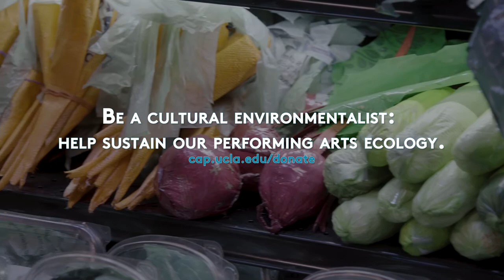Robin Frohardt's Plastic Bag Store: The Film - Artists In A Time Of Change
Robin Frohardt discusses the importance of CAP UCLA's support for her project Plastic Bag Store: The Film, which premieres Thu, Apr 22, 2021 at 7PM PDT/10PM EDT on CAP UCLA

Join us before the screening at 5:45 PM for Unpacking The Plastic Crisis, a dynamic discussion exploring how local environmental policies disproportionately impact communities of color, and how a new generation of activists are on the frontline of reimagining environmental justice solutions.

Plastic Bag Store: The Film was created by Robin Frohardt. Original music by Freddi Price. Performed by Nick Lehane, Admiral Grey, Rowan Magee, Andy Manjuck, and Emma Wiseman featuring Tyler Gunther. Director of Photography Robert Kolodny. Sound Design Lawrence Everson with additional sound by Chaid Raines. Produced by Caitlin Mae Burke and Robin Frohardt. Executive Producers Linda Brumbach and Alisa E. Regas. Production Management by Pomegranate Arts, Production Manager Jeremy Lydic, Geneneral Manager Rachel Katwan.

Plastic Bag Store: The Film was commissioned by the UCLA's Center for the Art of Performance with additional support by the Adelaide Festival, Times Square Arts and Pomegranate Arts. Funds for Plastic Bag Store: The Film provided in part by the James A. Doolittle Endowment.